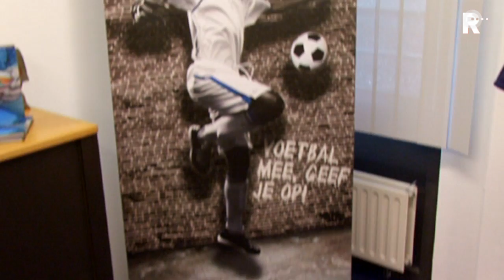FC Rijnmond met Lex Schoenmaker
Lex Schoenmaker vindt dat Feyenoord-middenvelder Lex Immers gewoon moet juichen als hij zondag scoort tegen zijn oude club ADO Den Haag. Dat heeft de voormalig speler van beide clubs gezegd in de voetbaltalkshow FC Rijnmond. 'Ik heb in het Zuiderpark-stadion ook een keer gescoord tegen ADO en gewoon gejuicht.'

   Lees meer: Lex Schoenmaker: 'Immers moet gewoon juichen'